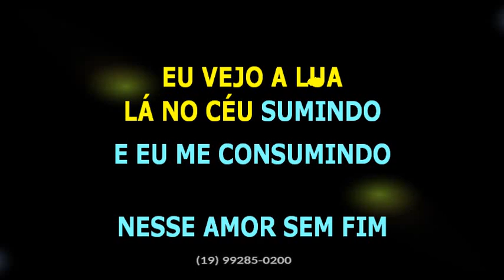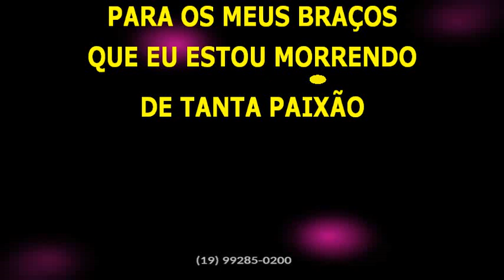Musical San Francisco • Vestido azul